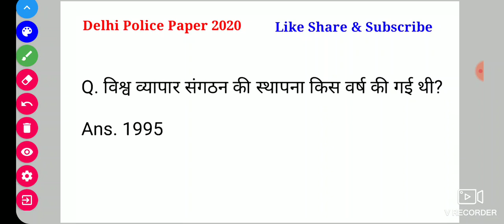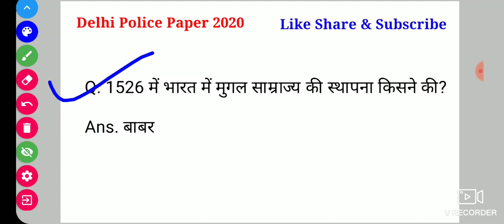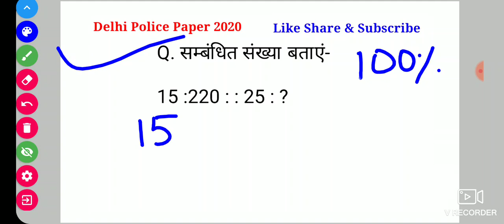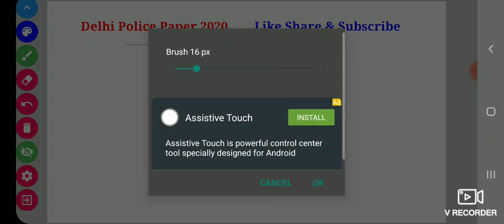दिल्ली पुलिस-Exam Analysis(Shift-1) |Aaj ka Delhi police ka paper| 07 December ka delhi police paper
दिल्ली पुलिस-Exam Analysis | Delhi Police Constable Exam Analysis | 07 December 2020 All Shift Analysis. Shift1 Analysis

Delhi Police Constable Shift-1 07 December 2020
07 December 2020 all shifts Exam Review
Delhi Police all Questions 07 December 2020 All Shift
Today's Delhi Police Question Paper
दिल्ली पुलिस- Today Solved Paper
Today Delhi Police Maths Reasoning Gk Solved Question Paper Review 2020